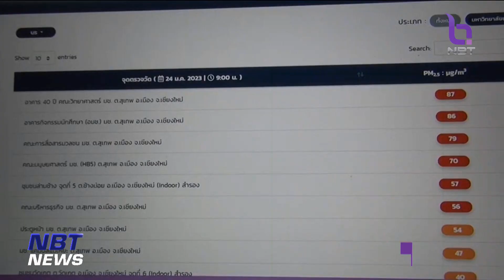จ.เชียงใหม่ เผชิญหมอกควันไฟป่าอีกระลอก PM2.5 สูงเกินหลายจุด ข่าวค่ำ วันที่ 24 มกราคม 2566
ที่จังหวัดเชียงใหม่ สภาพท้องฟ้าก็ขมุกขมัวไปด้วยหมอกควันไฟป่า จนมองแทบไม่เห็นตัวเมือง